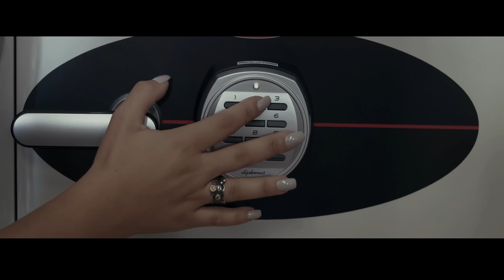DASHURIA S'MJAFTON - TRAILER 2018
"DASHURIA S'MJAFTON"        Film shqiptar : KRIM,AKSION,DRAME
 Regjia & Skenari : Drilon Hoxha  ,      Drejtor Fotografie: Dashnor Asllani

  MUZIKA: FESLIYANSTUDIO     ,    AUDIO ZERI : ADEM BERATI
  Montazhi: Ariol Hoxha

Produksion totalisht Shqiptar. Me skena xhirimi ne trojet Shqiptare si dhe ne shume qytete te tjera Europiane. Me aktrimet brilante te Guliem Radoja, Bruno Shllaku, Cun Lajci, Halil Kumova e me aktoret e rinj Drilon Hoxha, Ardian Ramushi, Ajsi Xhaxhaj, Dashnor Asllani, Klark Morinaj etj.
‘Dashuria S’mjafton’ me regji e skenar  te Drilon Hoxhes e fotografi te Dashnor Asllanit i sjell si nje film Aksion i nderthurur me Dramen dhe Intrigen.
Dashuria  nuk eshte e mjaftueshme per te arritur synimet e vendosura dhe shihet si pengese, e te duhet te besh pakt me boten e krimit dhe shpesh te sakrifikosh shoket e familjen per ambicien.
E vetmja vler qe i ka mbetur qenies njerezore po venitet me kalinim e kohes e po zevendesohet nga inatet e hakmarrja.
Filmi ilustron nje te ri i cili rifiton lirine por nuk i ndahet asaj rruge i komaduar dhe i iluminuar nga nje profesor i vjeter i cili jep keshilla dhe komandon nga burgu. Peripecite dhe ligji i mbijeteses vjen instiktivisht nga nevoja e vetmbrojtjes.
Nje film qe na ben te dashurojm me shume njerzit, boten, natyren e te respektojm me shume jeten.